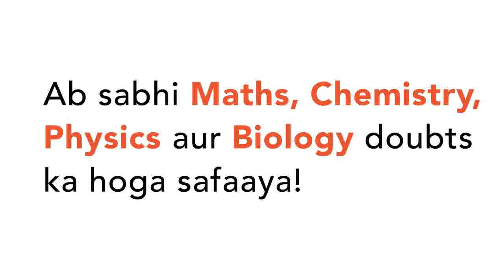Assertion :-Placentais connected tothefoetusby anumbilicalcord. Reason :- Foetalcomponentsof the...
Assertion :-Placentais connected tothefoetusby anumbilicalcord. Reason :- Foetalcomponentsof theplacentaare derivedfromthe chondroblast.
Class: 11
Subject: BIOLOGY
Chapter: HUMAN REPRODUCTION
Board:CBSE

👉 Have Any Query? Ask Us.